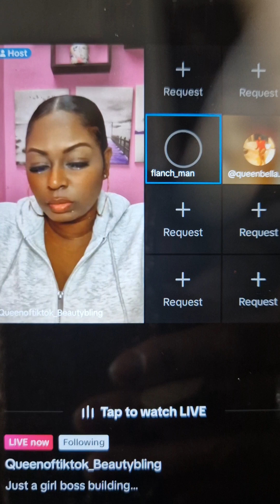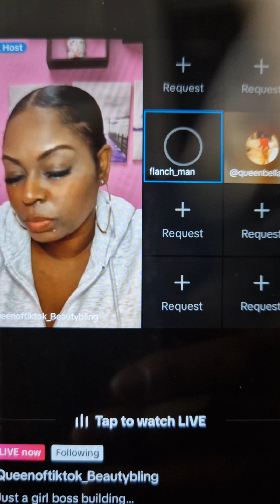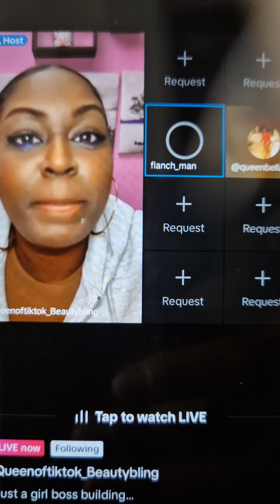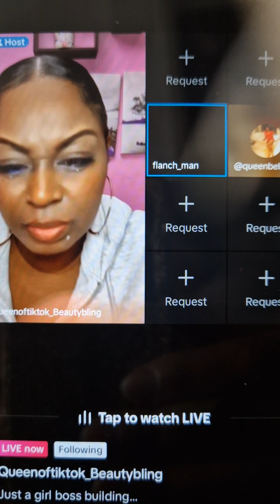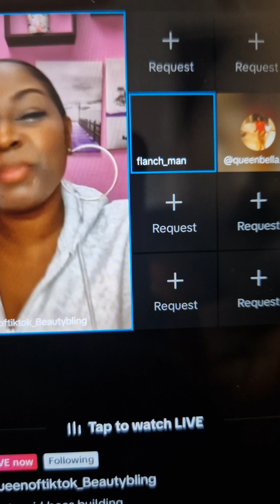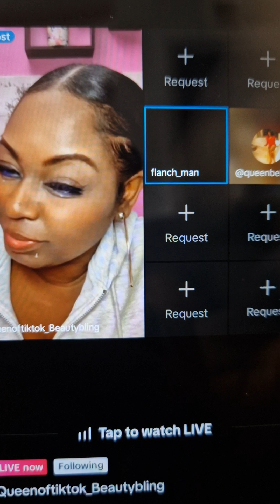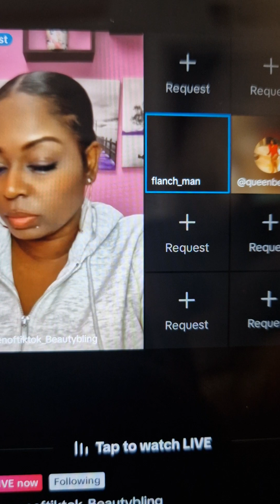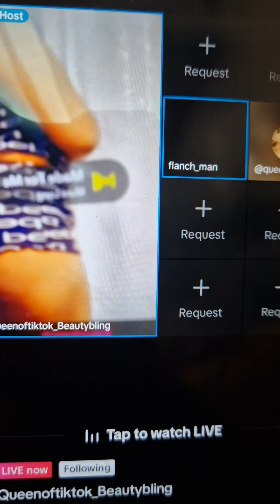man from jail call in from on blinga live